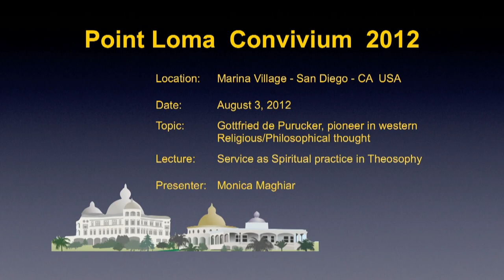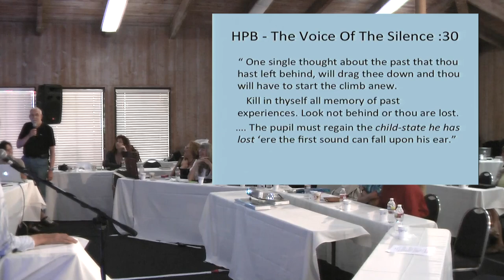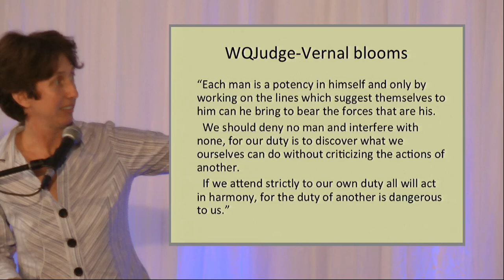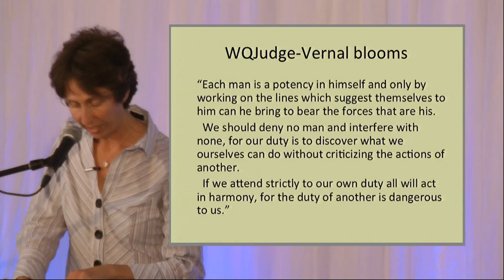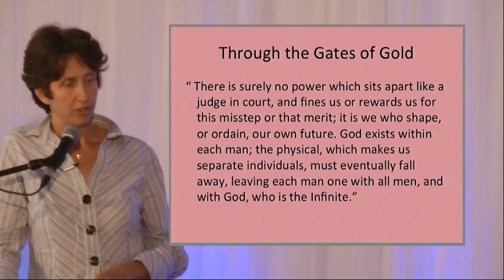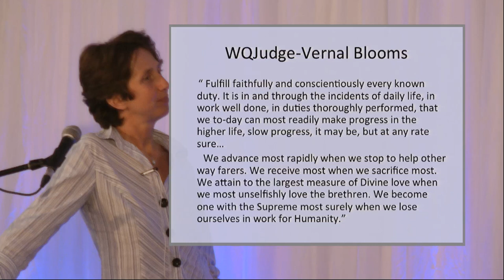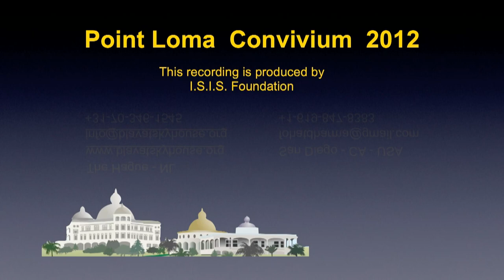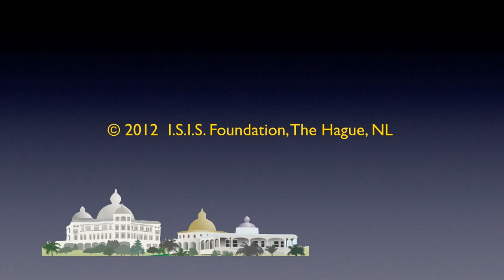PLC2012-11: Service as Spiritual practice in Theosophy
Lecture title: PLC2012-11: Service as Spiritual practice in Theosophy
Chapter list:
00:00:00    Start
00:08:57    The Voice of The Silence
00:17:16    Socrates
00:23:59    W.Q. Judge-Vernal blooms
00:31:32    Through the Gates of Gold (2)
00:38:08    W.Q. Judge-Vernal Blooms (3)
00:47:44    Concentration
00:55:56    Who is the Teacher?
End list
Event title: Gottfried de Purucker, pioneer in western religious/philosophical thought
Presenter: Monica Maghiar
Lecture Date: August 3, 2012
Play time: 01:00:09